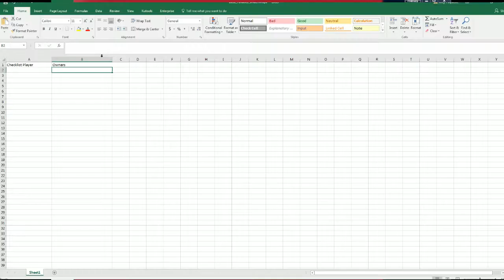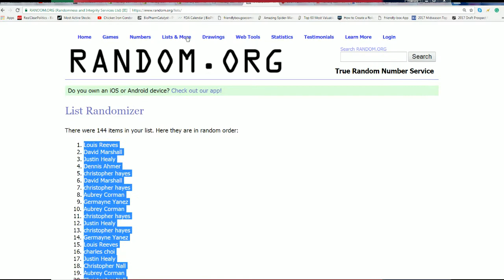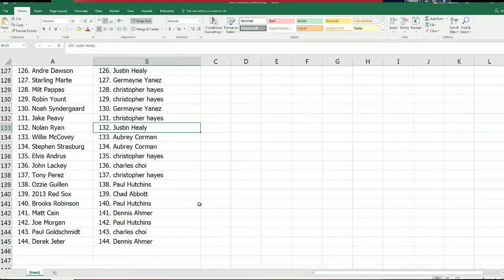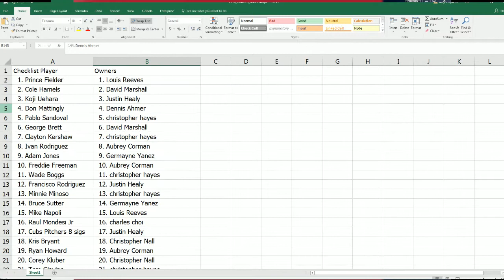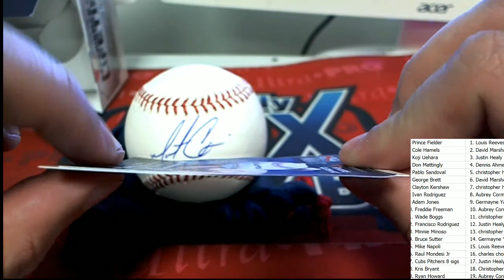2016 Fanatics Under Wraps Autographed Baseball ID MARFANUNDER359